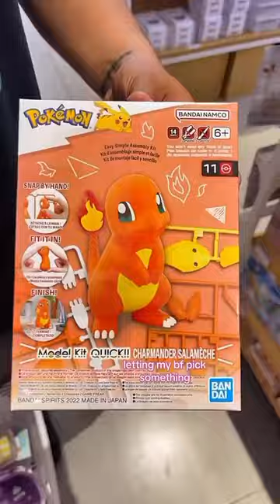$150 Sanrio Miniso haul